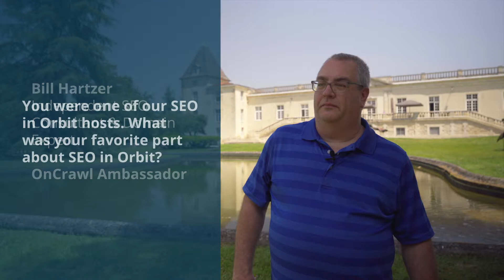SEO in Orbit Interviews - Bill Hartzer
SEO in Orbit Interviews - 8 interviews which gather the thoughts of our OnCrawl Ambassadors following SEO in Orbit. This out-of-this-world series of 11 webinars invited top SEO players to discuss the best and the future of technical SEO.

Watch the SEO in Orbit interview of Bill Hartzer, Independent SEO consultant and OnCrawl Ambassador.
• You were one of our SEO in Orbit hosts. What was your favorite part about SEO in Orbit?
• What do you like most about being an OnCrawl ambassador?